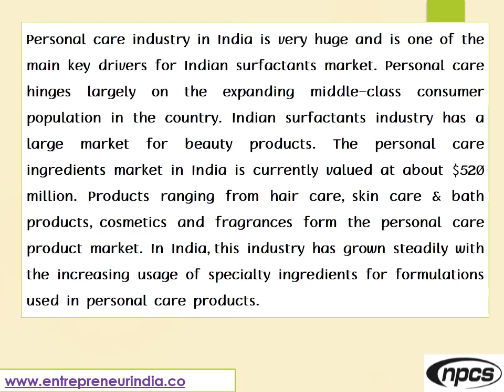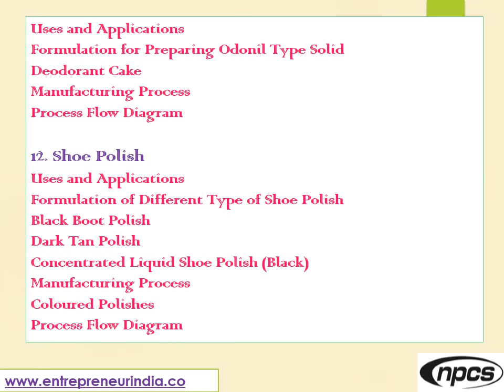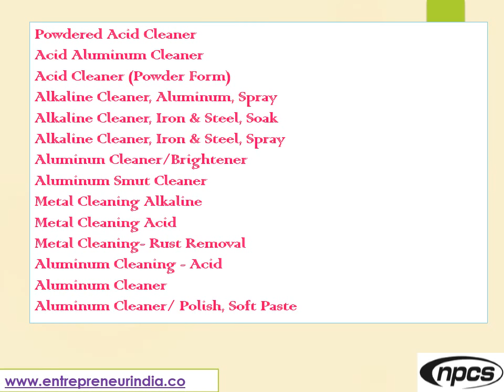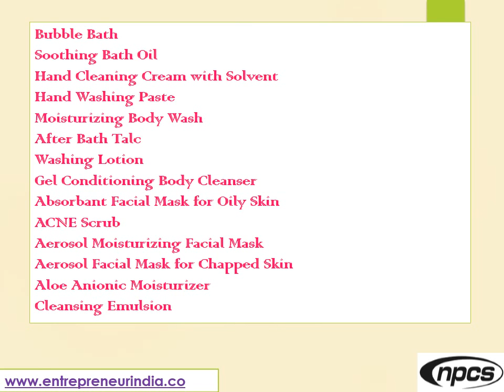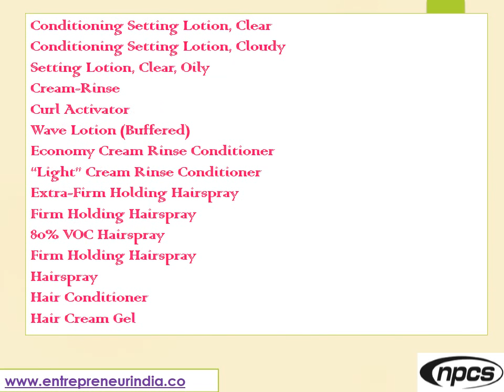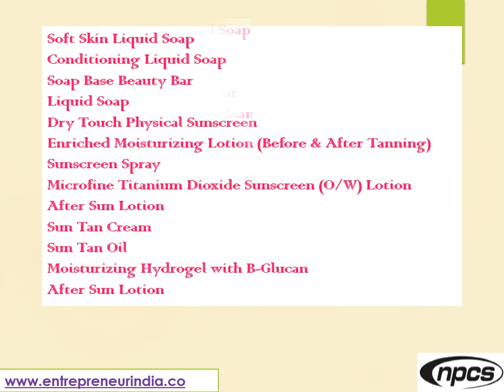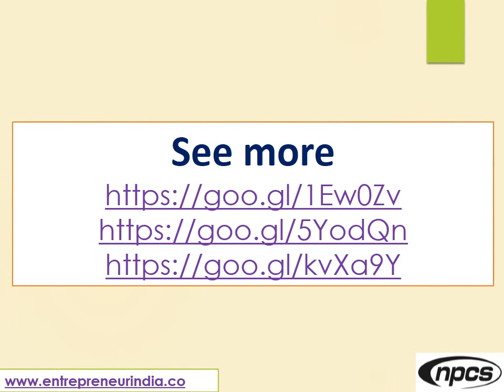How to Make Phenyl | Naphthalene Ball | Mosquito Coil | Floor Cleaner | Glass Cleaner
Surfactants are employed to reduce surface tension between two liquids or a liquid and a solid in the form of detergents, emulsifiers, dispersants, wetting agents or foaming agents. They find application in various end-use industries such as pharmaceuticals, petroleum cosmetics, and agrochemicals. Continuous growth in these sectors is expected to benefit industry participants. The global surfactants market is expected to reach USD 46.20 billion by 2022.

ENTREPRENEUR INDIA
106-E, Kamla Nagar, Opp. Mall ST,
New Delhi-110007, India.